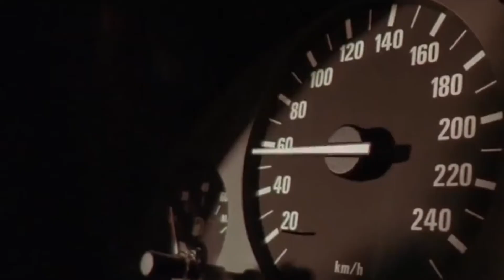COUB Compilation / Подборка COUB #247 - Димон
Список прозвучавших треков:

00:00 - .webm
music: Сергей Шнуров - Новый Привет Морриконе (Из К/Ф "Бумер. Фильм Второй")

00:17 - Massive robot dance

00:27 - MotherFucker Vodka [ Can fuck 5 mans mother ]

00:38 - Wrong dragon

00:48 - R2-D2 Music lover!

00:58 - dreams

01:09 - My Leaf Blower Engine Tricycle - Speed

01:20 - :v

01:29 - Wow vs wow

01:40 - Bedroom

01:50 - System Of A Down Dog

02:01 - zaouli dance

02:11 - Driver in tbilisi

02:21 - Oh , no!

02:32 - The hidden side of the VR
music: Tom Holkenborg (Junkie XL) - Brothers In Arms (Extended Version)

02:42 - we will knock you

02:53 - Jim

03:07 - das auto

03:18 - Popcorn Parrots

03:33 - dreamers

03:43 - Psycho Dog

03:56 - Water parrots

04:11 - FUCK FUCK FUCK FUCK

04:21 - Michael Jackson - They Don’t Care About Us (Nadiri Version)

04:31 - Madagascar Coast of the Indian Ocean

04:42 - We'll get there!

04:53 - Зима близко...

05:03 - what's going on here ? 0_o

05:17 - I'm back

05:28 - Скоро ли выпишут?

05:38 - JON SNOW FALLING DRAGONS

05:49 - La La Land Unknown Scene

05:59 - Georgian VS Russian "secularism" 🤔

06:10 - for I can't help falling in love with you

06:30 - world is your
music: Joachim Garraud & JD Davis & David Guetta - The World Is Mine